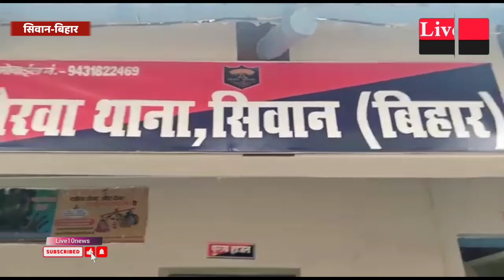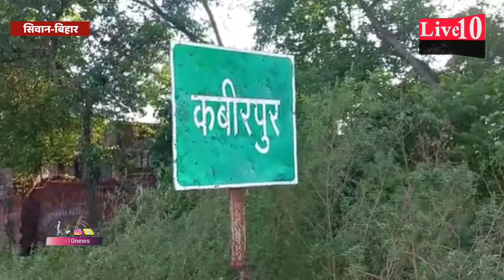सिवान के मैरवा में डायल 112 की Police टीम हमला |LIVE10NEWS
सिवान के मैरवा में डायल 112 की टीम हमला |LIVE10NEWS